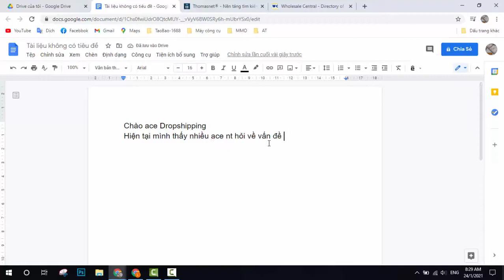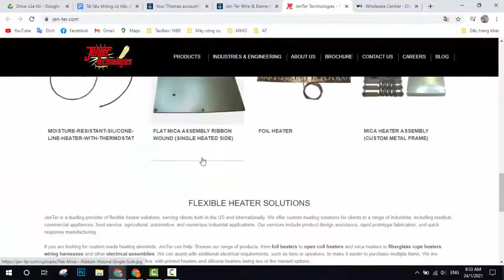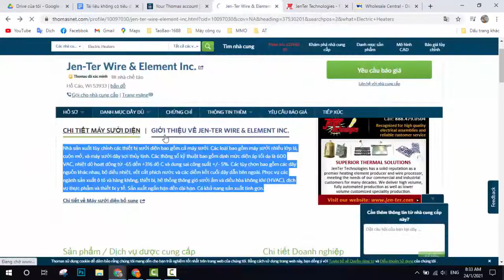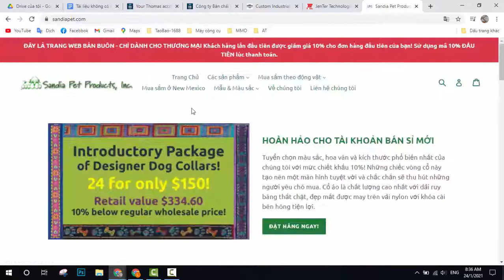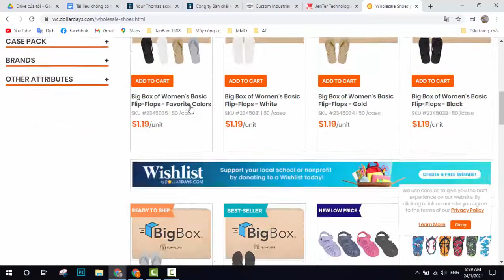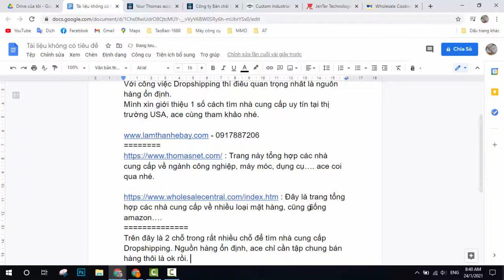Tìm kiếm nguồn hàng Dropshipping chất lượng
Hiện tại nhu cầu làm việc ở nhà theo phương pháp bán hàng Dropshipping Online đang khá cao. Tôi xin gửi đến anh em một số hướng dẫn.
Đây là những bước đầu tiên để anh em có thể bán hàng Online tại trang thương mại điện tử Ebay, trang web TMĐT lớn thứ 2 tại Mỹ sau Amazon.
Và ae biết không? Điều đâu tiên ta CẦN là CÓ TÀI KHOẢN.
Series Hướng dẫn đăng ký tài khoản Ebay gồm có:

1/ Chuẩn bị máy ảo VMware
2/ Chuẩn bị ip, proxy US
3/ Chuẩn bị info
4/ Chuẩn bị số điện thoại US
5/ Tiến hành Reg acc
6/ Chi tiết gỡ Sus hoặc Restric
Bạn nào thật sự mong muốn tự mình chủ động trong các công việc trên xin mời Click vào đây để nhận đầy đủ Video nhé
(P/s: Nếu 1 lần ko được thì Click lại lần 2 bạn nhé.)
Theo dõi Lam Thành Ebay trên:
► Google với từ khoá: Lam Thành Ebay
Các video có thể có sử dụng nội dung chứa bản quyền dựa trên luật sử dụng hợp lý Fair Use Vì vậy nếu có bất cứ thắc mắc, khiếu nại nào về vấn đề vi phạm chính sách, nguyên tắc cộng đồng, luật bản quyền về hình ảnh cũng như âm nhạc có trong video xin chủ sở hữu liên hệ trực tiếp với chúng tôi qua email

✖ Bản quyền thuộc về Lam Thành Ebay, mọi hành vi sao chép, đăng tải lại (re-upload) mà không được phép đều bị coi là vi phạm bản quyền và có thể dẫn đến việc tài khoản của bạn bị khoá vĩnh viễn!

Bạn có thể dễ dàng tìm chúng tôi hơn bằng những từ khoá sau:
Hãy bình luận về các vấn đề mà bạn muốn chúng tôi làm trong video tiếp theo. Đồng thời ấn thích và chia sẻ những video này để lan toả giá trị cho cộng đồng, từ đó thúc đẩy chúng tôi tiếp tục sản xuất những video hay nhất cho mọi người nhé. Trân trọng cám ơn!